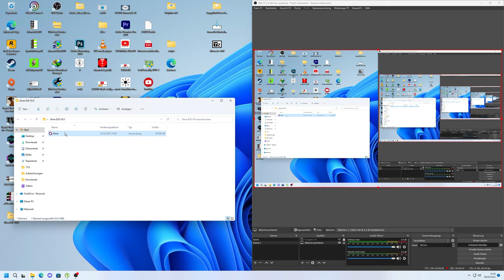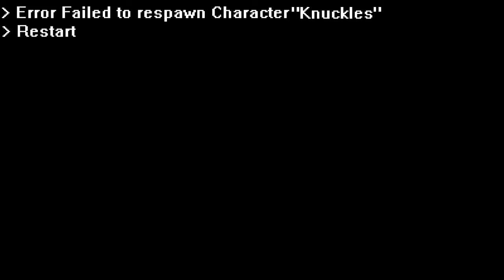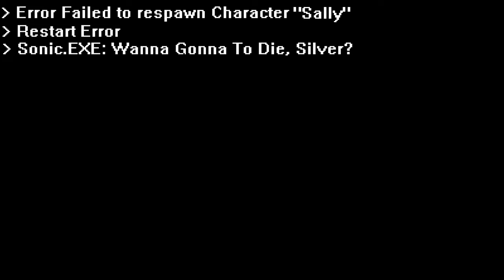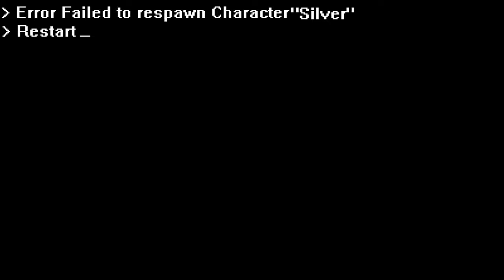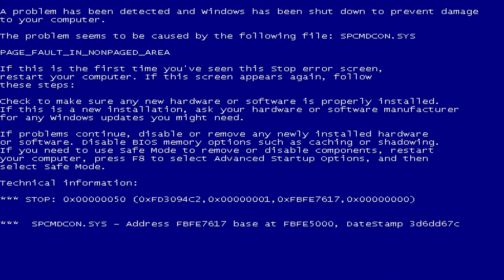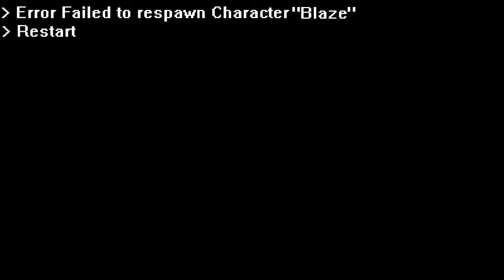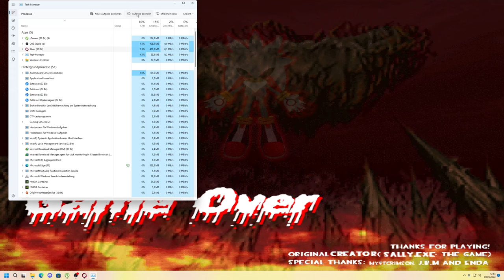SILVER.EXE The Lost Version a.k.a SILVER.EXE V 0.0.0